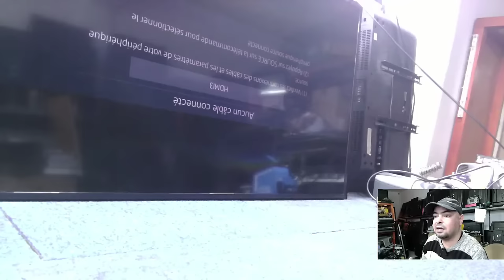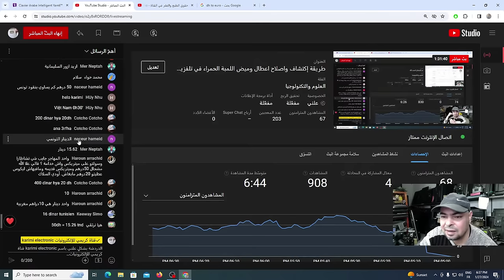طريقة تشخيص واصلاح عطل وميض اللمبة الحمراء في تلفزيونات